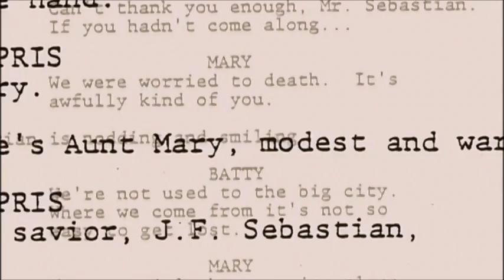Blade Runner: Making Pris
Blade Runner casting story